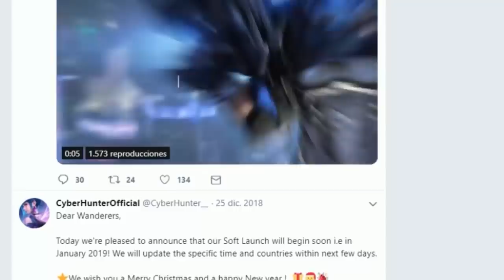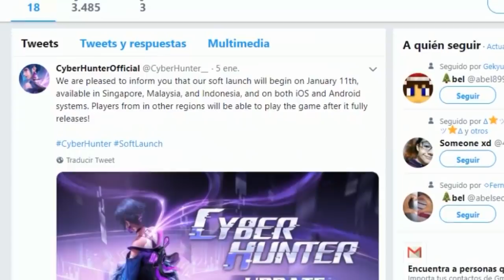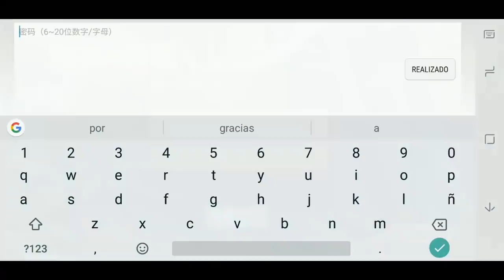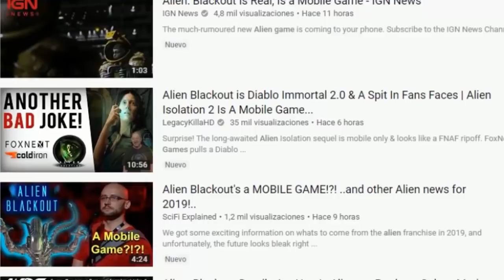Super Smash Toys, COD Mobile, Pokemon, Alien, Cyber Hunter, Fortnite y Mas Noticias Android iOS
En la parte donde dice invitaciones Pon el codigo IJ97790 para que te den monedas en streamcraft!

Descarga juego de dragon ball super con la nueva transformación de goku con cabello blanco